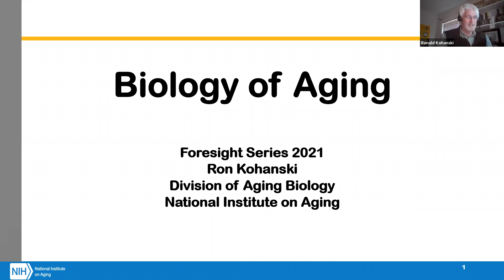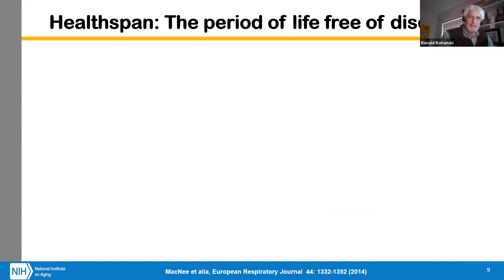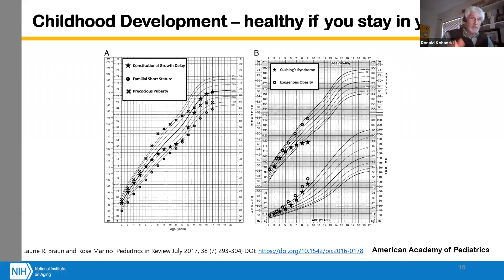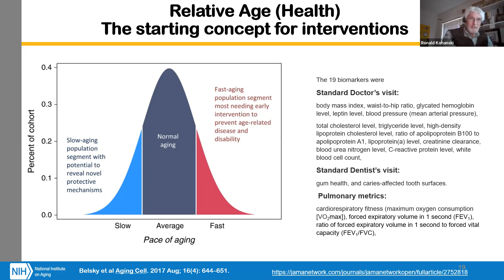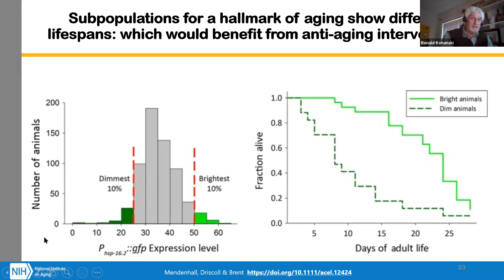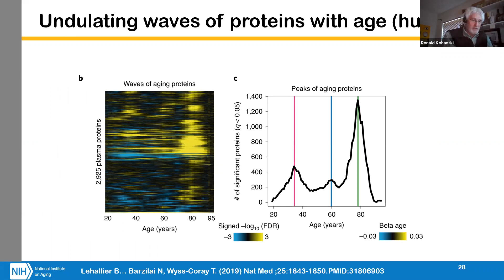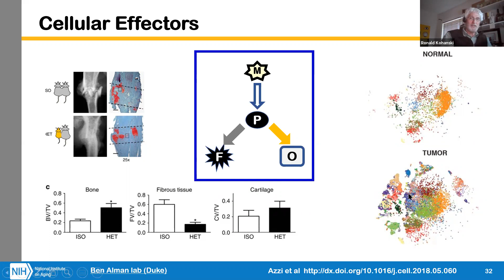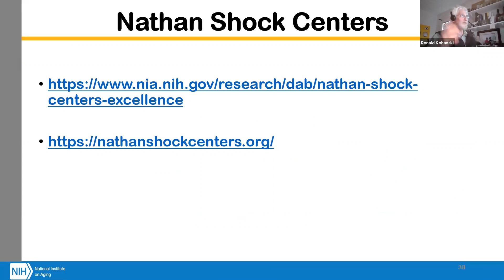Promising Aging Approaches from an NIA Perspective | Ronald Kohanski, National Institute on Aging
Ronald Kohanski, National Institute on Aging: Promising aging approaches from an NIA perspective

Ronald Kohanski, PhD. is the Acting Director of the Division of Aging Biology at the National Institute on Aging, NIH. Trained as a biochemist, he obtained a PhD in Biochemistry from the University of Chicago in 1981. After a postdoctoral fellowship with M. Daniel Lane at the Johns Hopkins University School of Medicine, he held a faculty position at the Mount Sinai School of Medicine for 17 years before returning as a faculty member at Johns Hopkins. His fields of research included enzymology and developmental biology of the insulin receptor. Dr. Kohanski joined the Division of Aging Biology, NIA in 2005 as a Program Officer, and became Division Deputy Director in 2007. Dr. Kohanski has promoted aging research in the specific areas of stem cell biology and cardiovascular biology. More broadly he promotes research efforts to expand studies beyond laboratory animals, to address the basic biology of aging explicitly in human populations and non-laboratory animals (domestic and wild populations).